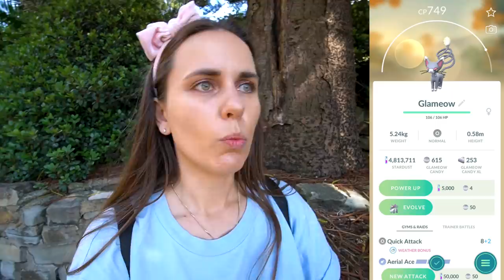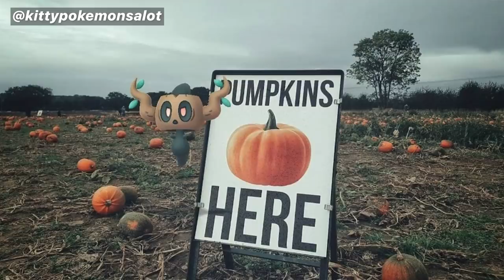Did You Get New Pokéstops & Gyms? Pokémon GO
WOW! This was unexpected! A whole bunch of new Pokéstops and Gyms have started appearing in Pokémon GO! Just in time for the November events with the Festival of Lights, debut of Dedenne and Shinx Community Day! MERCH

💌 MAILBOX!
ZoëTwoDots
WALLSEND, 2287
NSW Australia

▶ GEAR:
Camera: Sony A6400
Tripod: JOBY Gorillapod
Phone: Samsung S21
Screen Recorder:
Drone: Dji Spark
Editing: Adobe Premiere Pro
Streaming: OBS